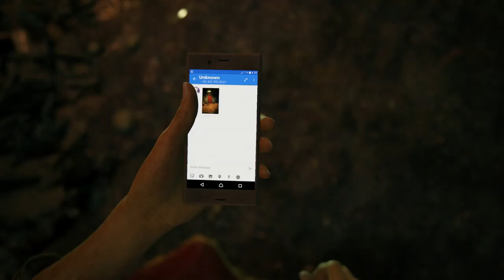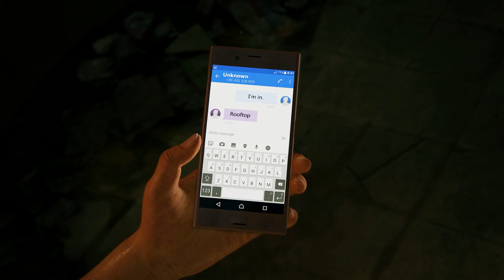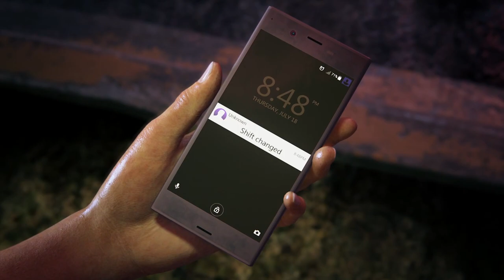Best Friends Play Uncharted - The Lost Legacy (Part 1/3)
Intro and Title art by totally PROFESSIONAL MS Paint Master Soushin aka Billy "LOL-I-CAN'T-DRAW-FOR-SHIT"

Yo Marc Eckō, I'm really happy for you, Imma let you finish but Uncharted had one of the best games of all time…one of the best games of all time!